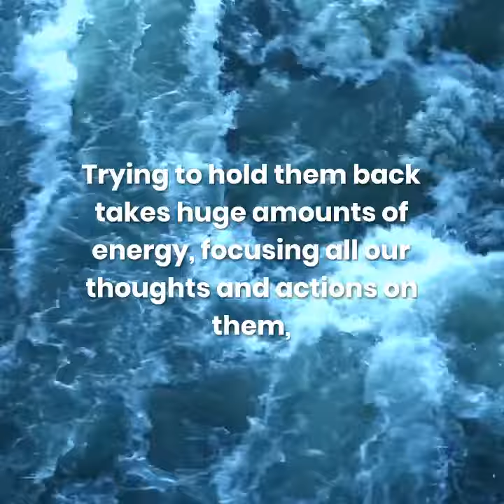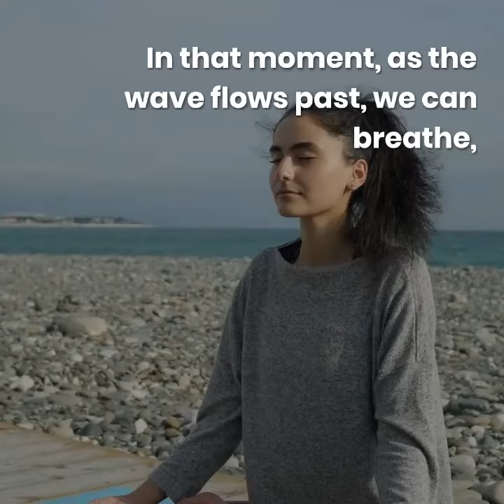Coping with Waves of emotion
Riding the waves of emotion, back to calm waters.